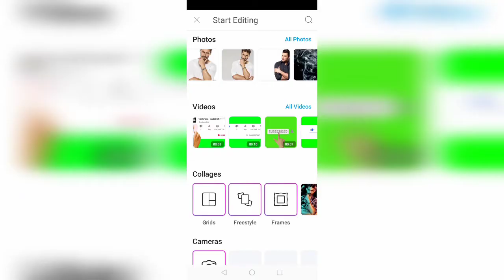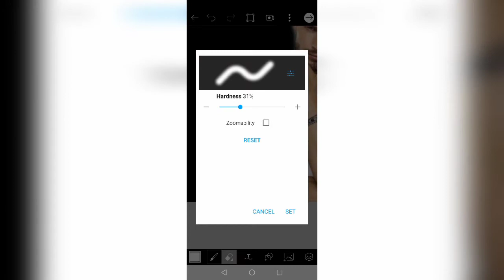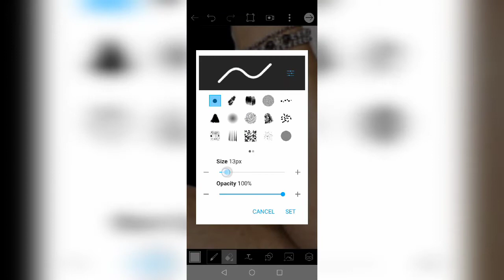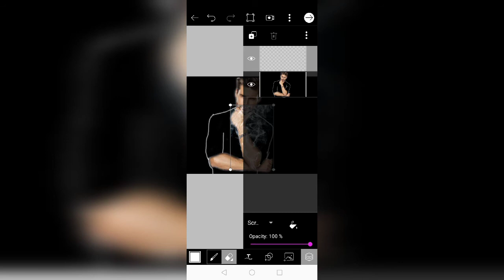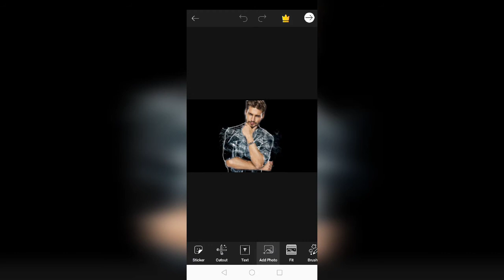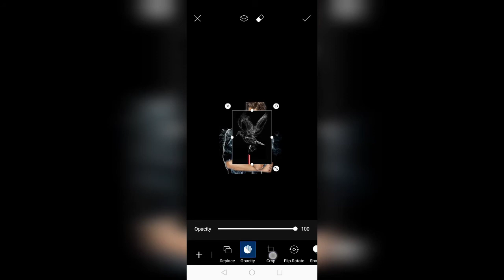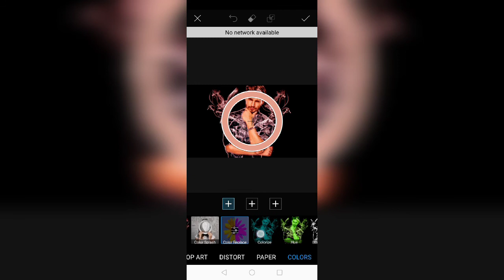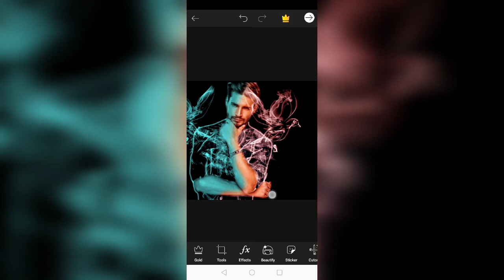Smoke bird effects 2020 | Picsart tutorial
Picsart tutorials, smoke bird effects